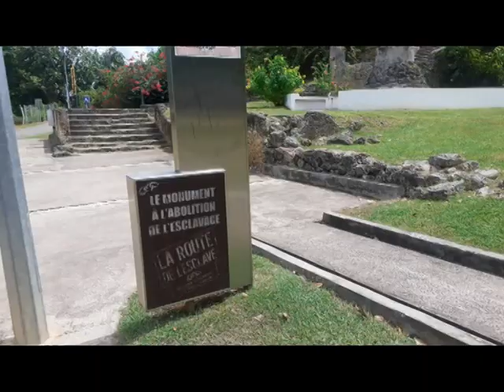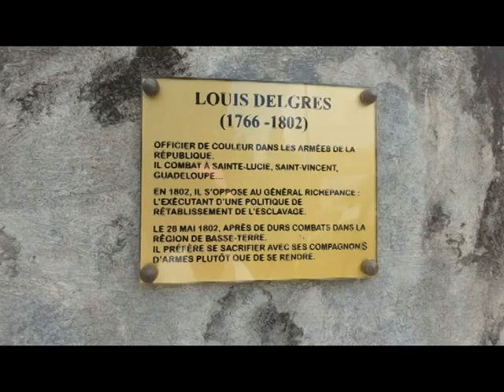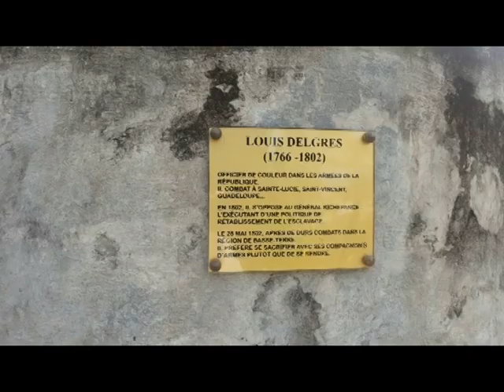ABOLITION ESCLAVAGE GUADELOUPE MARTINIQUE GUYANE 2024 (les marches des esclaves petit -canal )